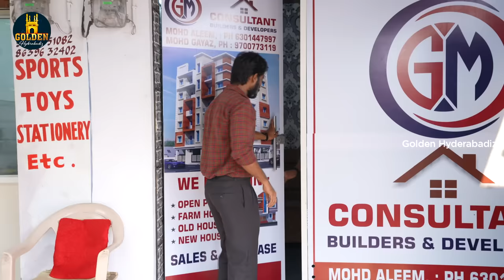Middle Class Boy | Episode 03 | Hyderabadi Best Comedy Video | Abdul Razzak | Golden Hyderabadiz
Middle Class Boy episode 03: Golden Hyderabadiz brings you Hyderabadi Best Comedy video to make you entertain and laugh.

Cast :  Abdul Razzak, Sameer Ali, Shaurya Sadanand & Mohammed Siraj
Credits :Team for Team Work